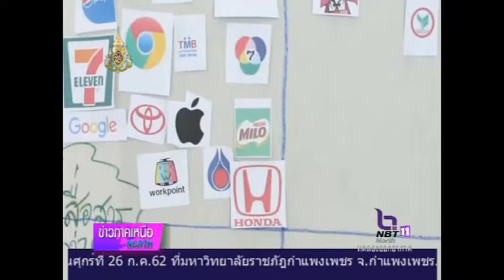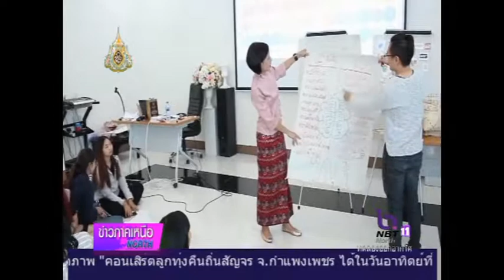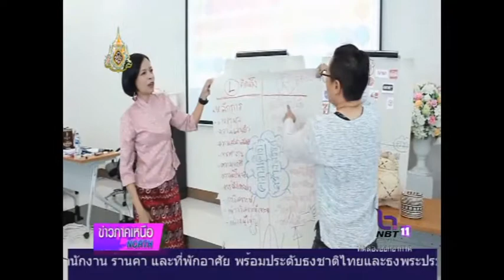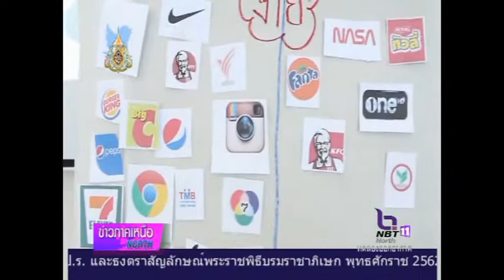สถาบันนการศึกษานำความรู้เท่าทันสื่อสะท้อนสังคม